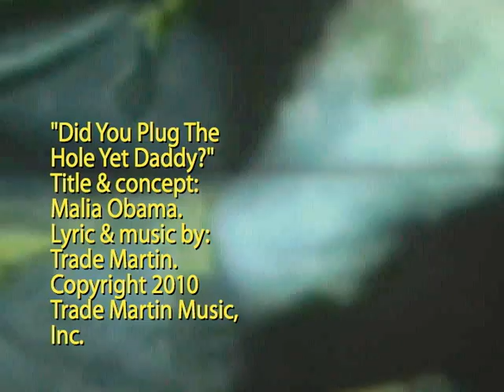TRADE MARTIN - "Did They Plug The Hole Yet Daddy?"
Yesterday while listening to our president's press conference, I heard him say that his daughter (I believe it was Malia) had asked him, "Did They Plug The Hole Yet Daddy?" Well utilizing my valid 'Poetic License'. , I changed it to "Did You Plug The Hole Yet Daddy". , wrote this short song and attached to the spurting oil well visual. I hope you'll enjoy it. Best regards, Trade.